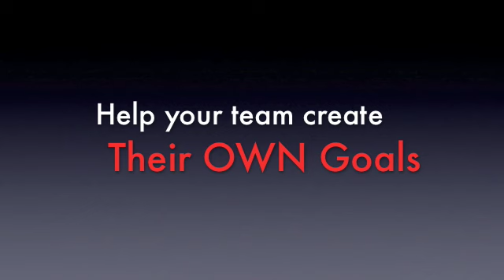When Bad Goals Happen to Good People (with Mark Thompson)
Bad goals happen to good people when we fail to give our team ownership of our goals.